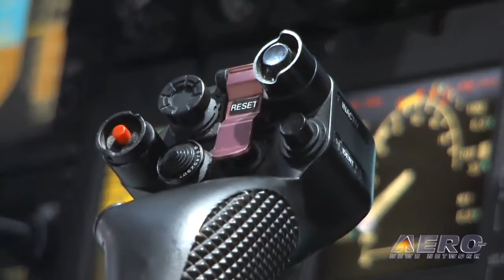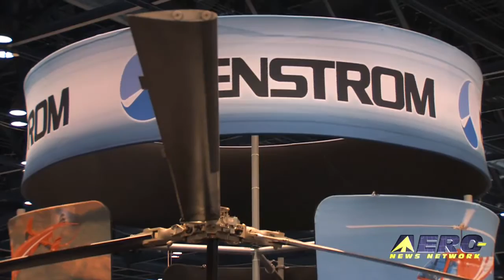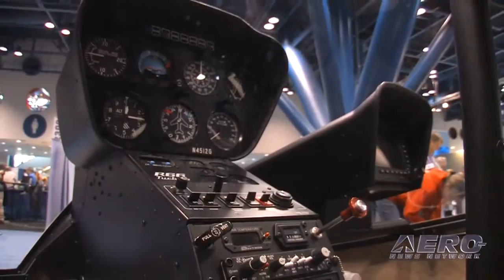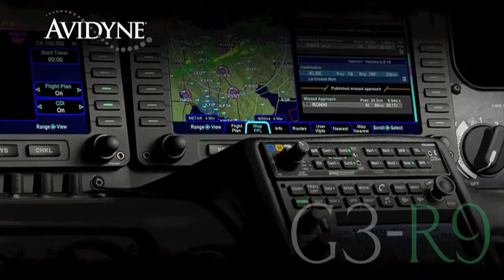Aero-TV: The 2010 Heli-Expo - Market Perspective for the Helicopter Industry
The Rotorcraft Industry Looks Forward To Better Times
The 2010 Heli-Expo recently concluded in Houston, Texas, and was best described as an event in which the attendees were thankful that they had simply survived the previous year. While 2009 was "trying," many in attendance looked forward to a steady 2010 and the hope for more positive trends by the time that 2011 was well in swing. With a significant percentage of the civil rotorcraft airframes showing their age, necessary replacement and rebuilds have kept the last year from being a total disaster, while 2010 and 2011 promised slight but incrementally positive trends for airframe replacement and services.

There was much to be very positive about, however, on a number of individual fronts... especially if you happened to be Robinson, Sikorsky, Bell, Aspen, Eurocopter or a few of the more fortunate survivors of 2009.
Sikorsky President and CEO Jeff Pino noted that the company could be positioned to become the world's biggest helicopter company in the not-too-distant future. Pino reported that 2009 was a strong year for Sikorsky, which showed over $6.3 billion in turnover for the year... $1.1 billion of that in its commercial helicopter business. "If you look at how our competitors calculate their backlogs, we have some $12 billion of business,'" said Pino. "In the next few years we could be the biggest helicopter company on the planet."

Nearly a half-dozen companies have signed orders to buy aircraft from American Eurocopter at the 2010 Heli-Expo in Houston.
The largest order came from Air Methods Corporation, which plans to acquire eight EC130 and four AS350B3 helicopters, for a total of 12 aircraft. The order is part of an ongoing Air Methods initiative to maintain the upgrade of its fleet despite the economic challenges throughout the country. All 12 aircraft are scheduled to be delivered this year and they will join Air Methods considerable fleet of 330 helicopters providing emergency medical services throughout the United States.

Rolls-Royce forecasts a turbine helicopter market characterized by emerging near-term recovery followed by long-term growth. Over the ten year period -- total helicopter deliveries are predicted to be more than 16,400 units as the market responds to improving civil market fundamentals and the world's military operators address a growing call for more vertical lift capability. In both segments, demand for replacement of retired and aging helicopters will supplement civil and military market growth.

The big news, to many, was the first chance to get up close and personal with a new helicopter that many think will be taking the rotorcraft world by storm... Frank Robinson's phenomenally cost-effective R66 five-place helo. The base price with standard equipment is US $770K and the required non-refundable deposit is US $75,000 -- well within the "less the $1 Million" promise Frank made several years back. The 120 kt helo will be able to haul a hefty 927 pounds with FULL fuel, and boast HIGE/HOGE specs in excess of 10K. The R66 incorporates many of the design features of its reputable predecessor, the R44, including a two-bladed rotor system, T -bar cyclic and an open interior cabin configuration. The most notable differences are its increased reserve power, increased altitude performance, fifth seat and large baggage compartment.

There's more... but for that, you need to check out ANN's overview of the 2010 HAI Heli-Expo...